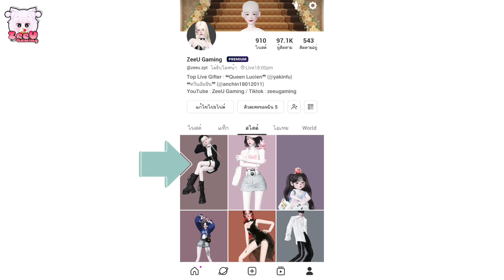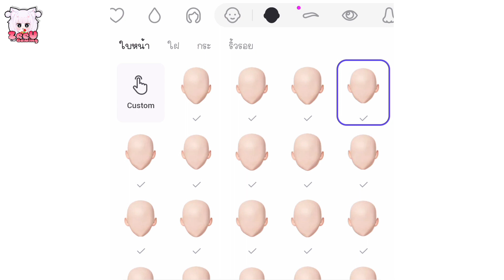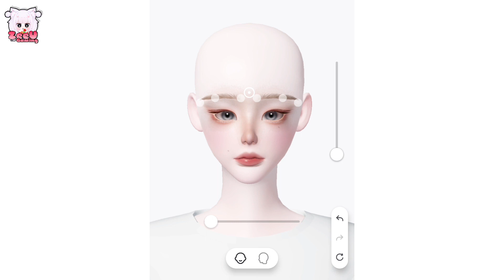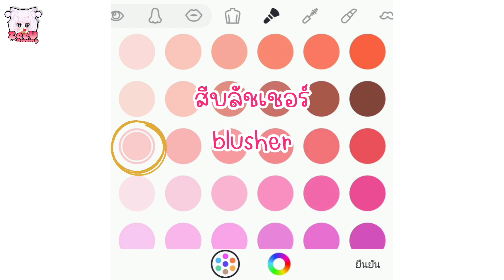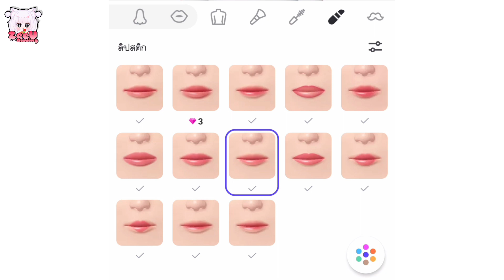Zepeto : Girl face ep.53 สอนโมหน้าผู้หญิง🖤 tutorial face zepeto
ฝากกดไลค์ กดแชร์ และกดติดตาม เพื่อเป็นกำลังใจให้ทำคลิปต่อไปด้วยนะคะ🥰

สมัครสมาชิกกดลิ้งค์นี้เลยจ้า👇

ธนาคารออมสิน👉 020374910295 ทรายแก้ว
ขอบคุณผู้สนับสนุนทุกท่านค่ะ🙏

**ห้ามนำรูปของช่องเราไปใช้เป็นรูปตัวอย่างในการรับโมหน้า ให้ใช้รูปที่ตัวเองโมเท่านั้น**